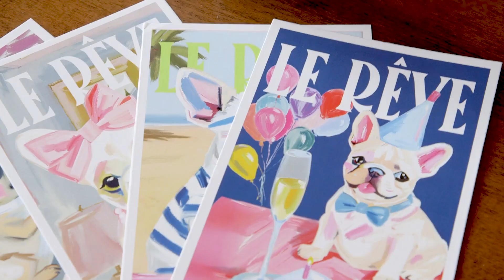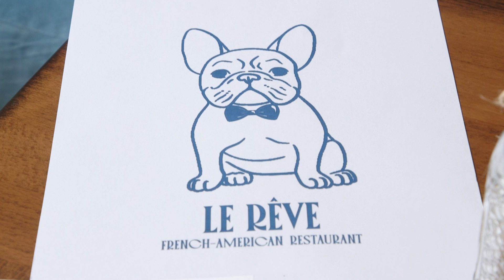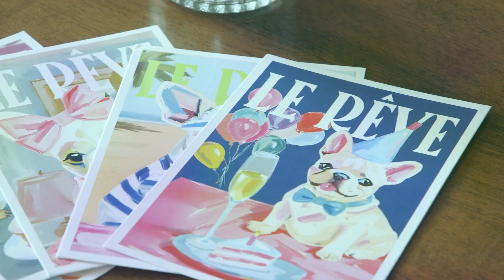Take 5 - Show 157 - Le Reve